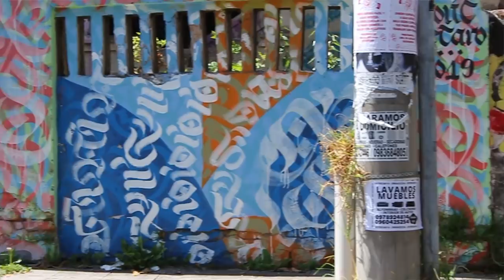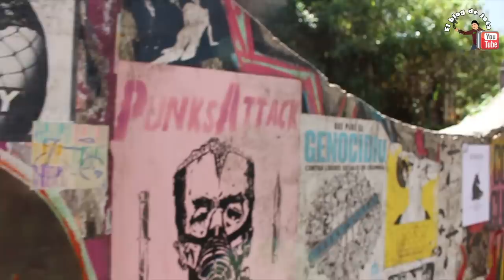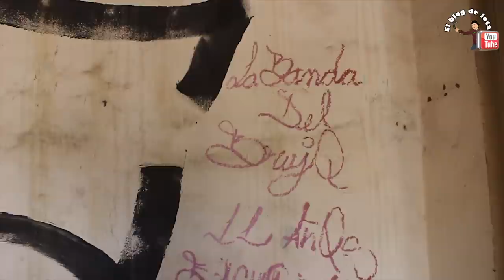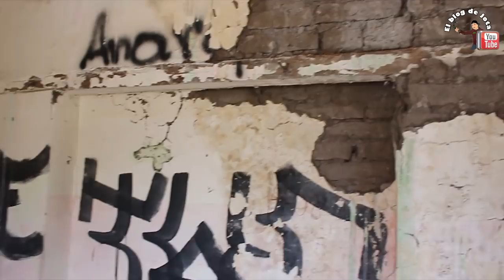💀 LA CASA 1.000 DE LA FLORESTA CUENTAN QUE ESTA EMBRUJADA 2020 👻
Si conoces lugares abandonados y quieres que exploremos escríbeme a mi Instagram: @el_jota1.

▄▄▄▄▄▄▄▄▄▄▄▄▄▄▄💰DONACIONES💰▄▄▄▄▄▄▄▄▄▄▄▄▄▄